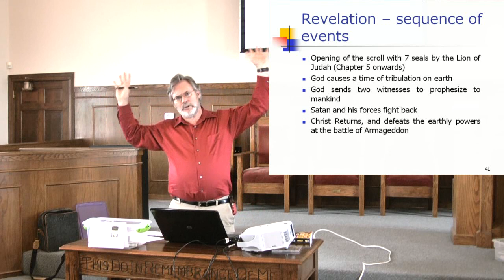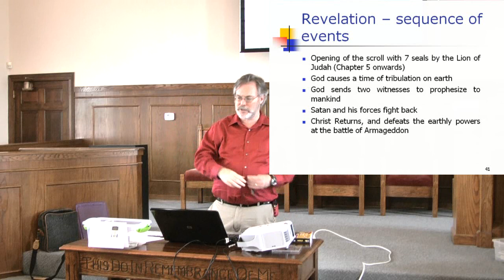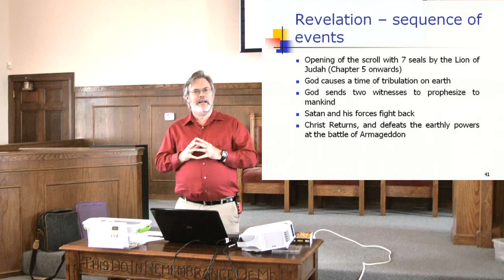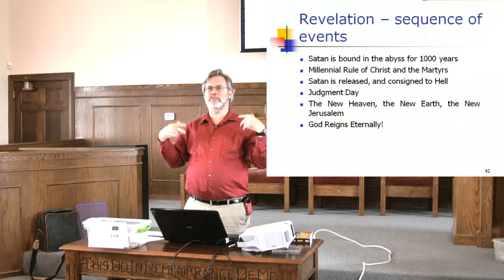Revelation: Futurist Timeline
This is an extract from the course "Revelation: Background and Commentary".  It focuses on the timeline in the Book of Revelation from a "Futurist" point of view.  A "Futurist" believes that Revelation is primarily about events that have not yet occurred.

I recommend that you watch this in 720p (lower right hand corner of the video).

Join the "Christian History and Theology Courses" group on FaceBook!

Robert is available as a guest speaker. for more information.